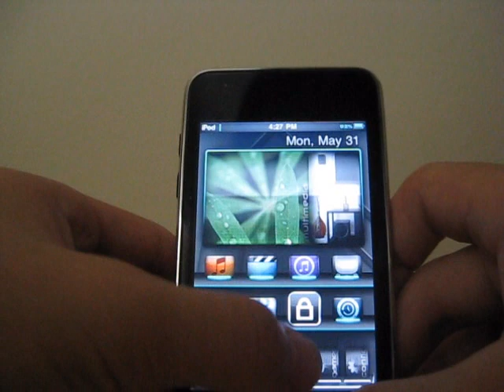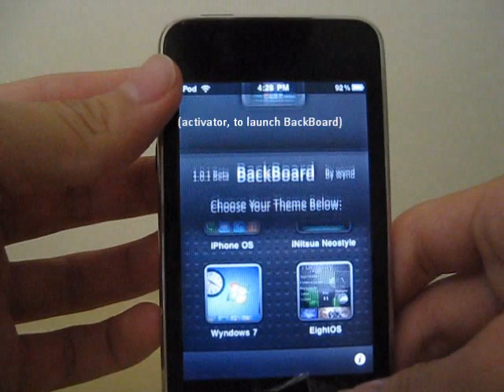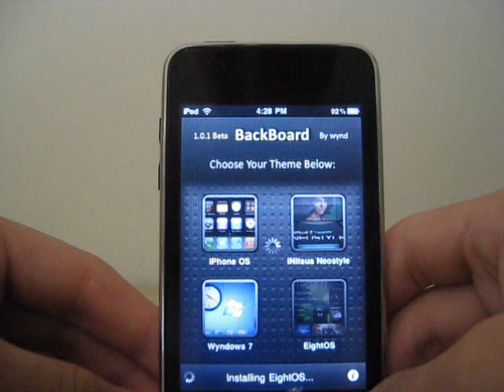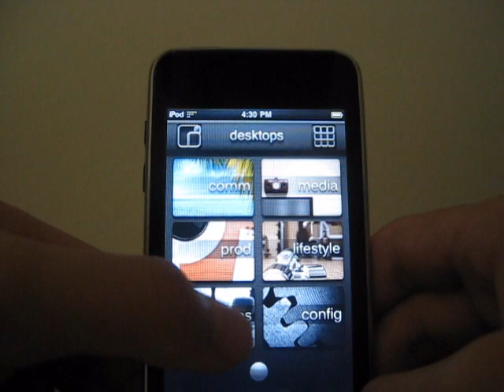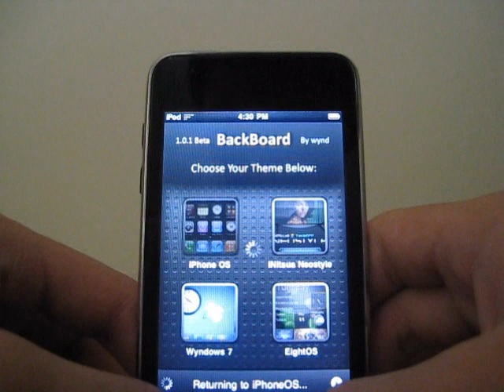BackBoard Demo - Smart Theme Installer (iPod Touch and iPhone)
Backboard lets you install themes with one click.

OR